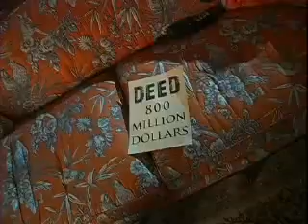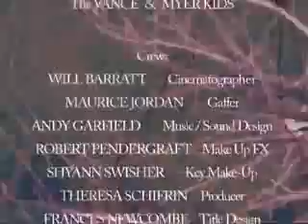KING IN THE BOX